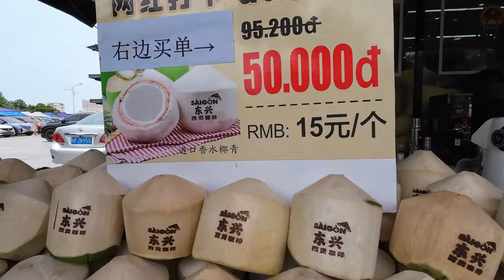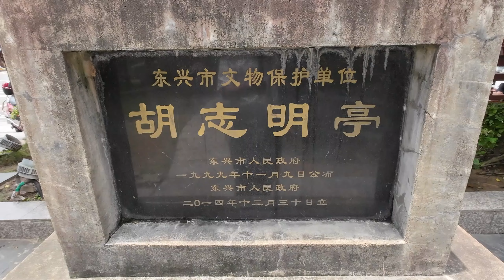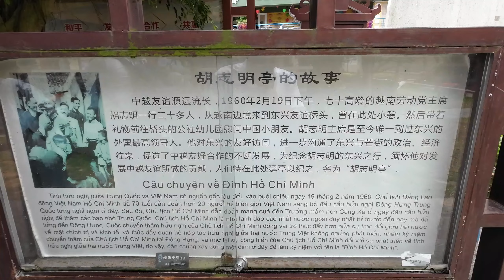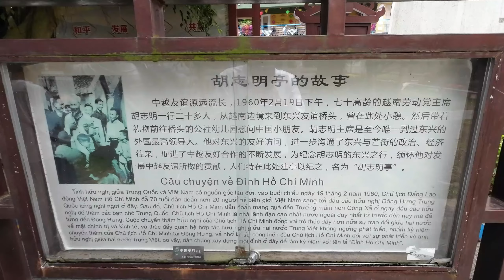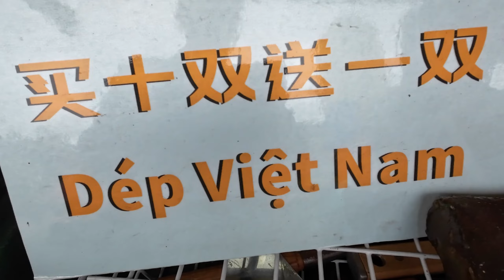Nhật kí du lịch Trung Quốc số 2 ?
phố việt bên trung quốc buôn bán sầm uất ra sao ,mời các bạn xem.